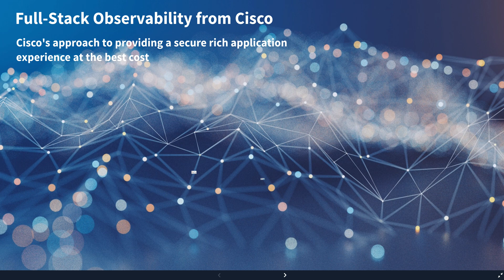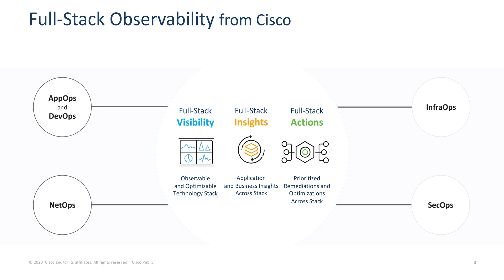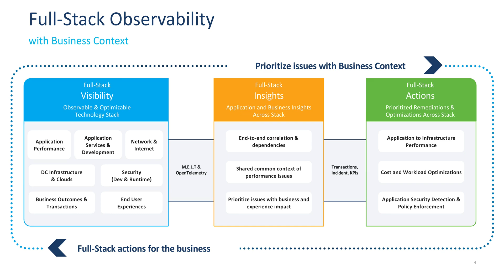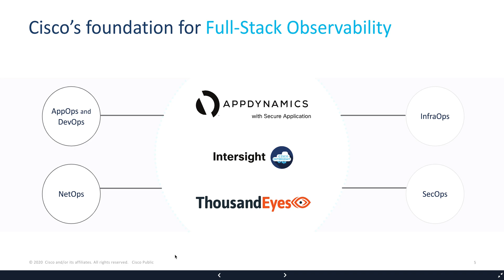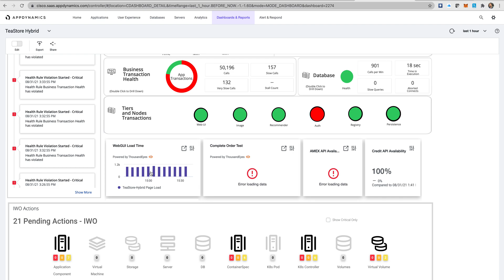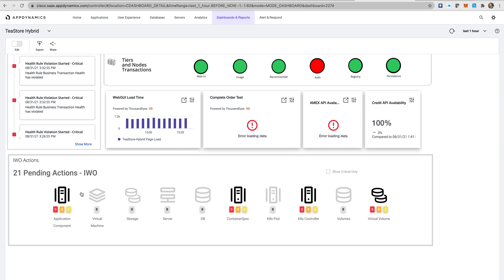Cisco Full-Stack Observability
Gain visibility to your application digital experience through the entire stack from the inner workings of your applications as well as resource allocation and finally network connectivity to ensure users are getting the best digital experience possible. See how AppDynamics, Intersight Workload Optimizer (IWO) and ThousandEyes work better together to give you full visibility of your applications and digital end user experience.